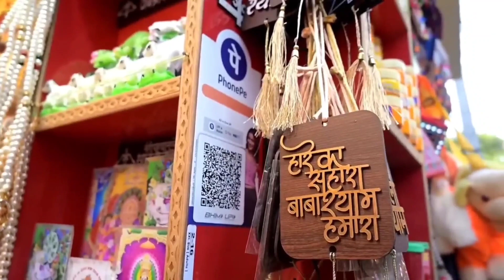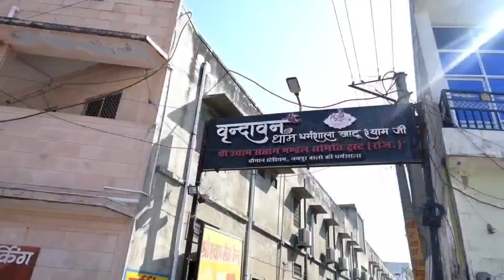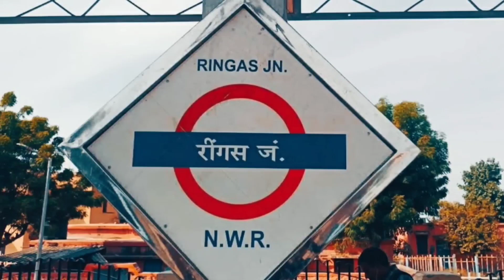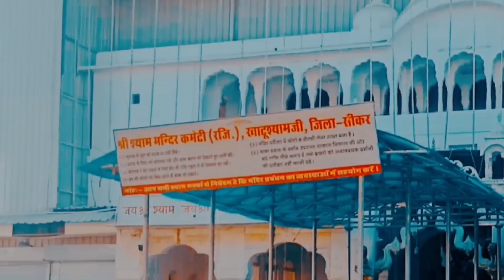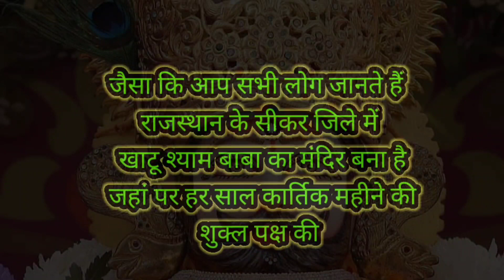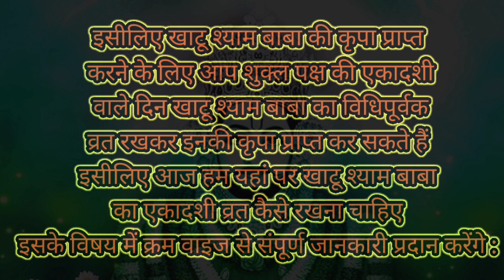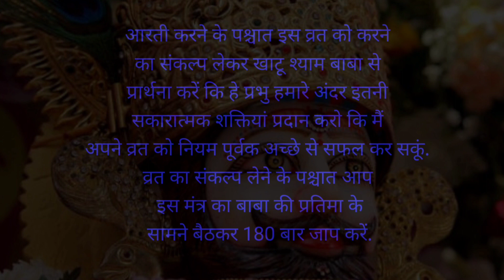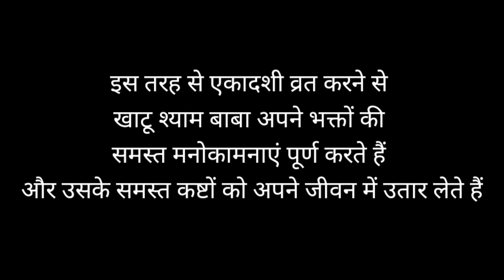श्याम बाबा की सम्पूर्ण कथा और विधि|| खाटूश्याम मंदिर|| श्याम बाबा का इतिहास|| एकादशी विधि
श्याम बाबा की सम्पूर्ण कथा और विधि|| खाटूश्याम मंदिर|| श्याम बाबा का इतिहास|| एकादशी विधिkhatu shyam bhajan
shyam bhajan
2023 shyam bhajan
new bhajan
bhajan
bhajan 2023
2023 khatu shyam bhajan
khatu shyam
superhit bhajan
latest khatu shyam bhajan
khatushyam
ekadashi bhajan
shyam bhakti bhajan
krishan bhajans 2023
top 10 krishan bhajan 2023
latest bhajan 2023
2023 new bhajan
2023 ke bhajan
bigdi sanwari prabhu
new khatu shyam bhajan
khatu shyam ji drawing step by step
lipikaarts
trending
shorts
latest
shyam
latest bhajan
एकादशी भजन
gyaras bhajan
gyaras superhit bhajan
ekadashi special bhajan
ekadashi
kanhiya mittal
latest krishna bhajan
ekadashi ke bhajan
gyaras ke bhajan
ekadashi superhit bhajan
gyaras krishna bhajan
एकादशी स्पेशल भजन
भक्ति
latest shorts from mere banke bihari vrindavan
@pooja vlog
@pooja v
jay khatu shyam
latest shyam bhajan 2023
jay khatu shyam bhajan
खाटू
खाटू श्याम
खाटू श्याम स्टेटस वीडियो
कन्हैया मित्तल ऑफिशियल वीडियो
कन्हैया मित्तल
khatu
khatu shyam status video
kanhaiya mittal official video
kanhaiya mittal
kahtu shayam
sudhirsaini
viral
mp3
music
songs2023
newsongs
songs
sudhir
jay khatu shyam live
khatushyambhajan
mathura
kanha
happy krishna janmastami
festival songs
janmashtami special bhajan
janmashtami 2018
janmastami
krishna
krishan
कृष्ण
bihari
kunj
जन्माष्टमी भजन
krishan ji song
कृष्ण भजन
janmashtami
gobind
keshav madhav
jai shri krishna
krishan bhajans
krishan janmashtami
t-series bhakti sagar
krishna pooja
shri krishna janmastmi
lord krishan
krishna bhajans
top devotional songs
bhakti songs
bhakti bhajans
devotional songs
khatu naresh ke bhajan
jay khatu shyam aarti
khatu shyam ji bhajan
new khatu shyam ji song
chalo khatu me chalo
ग्यारस स्पेशल भजन
bhawna swaranjali
चालो खाटू में चालो
shyam dhani bhajan
devotional song
sheesh ke dani
morchadi
hara hu baba
saawariya
saawariya music
elvish yadav 💸 meet-up 💫 in khatu shyam ji 🙏
youtube shorts
viral shorts
hara hu baba par tujhpe bharosa hai
khatu shyam ji painting
khatu shyam ji drawing
khatu shyam drawing
kanhaiya mittal bhajan
lipika art krishna drawing
khatu shyam ji drawing with watercolor
khatu shyam ji drawing with pencil colour
khatu shyam ji drawing with colour
kanhaiya mittal new bhajan
khatu shyam ji drawing sketch
khatu shyam ji drawing simple
khatu shyam ji drawing full video
today bhajan
2023 नॉनस्टॉप खाटू श्याम भजन
kanhaiya mittal hara hu baba
bigdi sanwari prabhu bhajan 2023
bigdi sanwari prabhu video song
bigdi sanwari prabhu bhajan
tune lakho ki bigdi sanwari prabhu
tune lakho ki bigdi sanwari prabhu song
tune lakho ki bigdi sawari prabhu
tune lakho ki bigdi sanwari prabhu bhajan
बिगड़ी सँवारी प्रभु
haare haare haare
reshmi sharma bhajan
reshmi sharma shyam bhajan
reshmi sharma ke bhajan
reshmi sharma new bhajan
reshmi shrama bhajan
reshmi sharma
baba shyam
baba shyam song
baba shyam ke sundar bhajan
baba shyam ke sad bhajan
baba shyam new bhajan
best shyam bhajan
khatu shyam bhajan live
khatu shyam bhajan status
khatu shyam bhajan 2023 dj
hara hu baba new bhajan
bhajan 2022
khatushyam bhajan
krishna bhajan
lyrical bhajan
khatu baba ke bhajan
khatu live drashan
sanju sharma
shubham rupam

train to khatu sham .
indian rail.
train journey.
train vlogs.
delhi to khatu sham train.
ekadashi vrat kathaekadashi kab haiis mahine ki ekadashi kab hainirjala ekadashi kab hainirjala ekadashi vrat kathaekadashi kab hai bataogyaras kab ki haiekadashi kab hai bataiyeekadashi kab ki haiएकादशी कब हैKhatukhatu shyam kathaShyam baba kathaKhaniya mittal gyaras kab haiग्यारस कब है